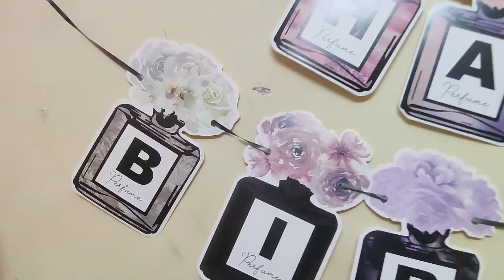Birthday celebration | Griva's Birthday | Birthday decoration |Happy Birthday to my princess Griva